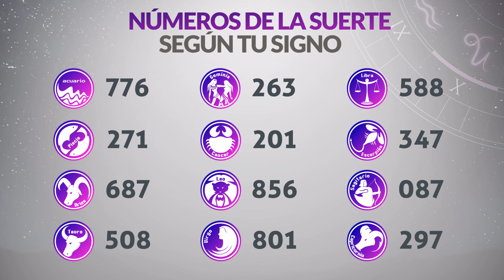Resultados Lotería del HUILA del Martes 2 de Abril 2024 PREMIO MAYOR 😱💰💸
Resultado de la loteria del Huila Martes 2 de Abril de 2024
Loteria del Huila 2 de Abril
Premio mayor Loteria del Huila 2 de Abril
Resultado de la loteria del Huila dos
huila loteria
loteria del huila ultimo sorteo
resultado huila
huila resultado
resultado huila hoy
huila lotería
chance huila
sorteo huila
huila anoche
resultado de lotería de cruz roja y huila
resultados gana
loterias gana
invierte